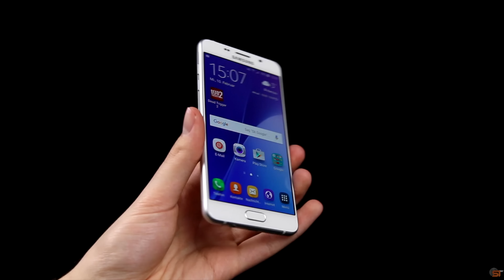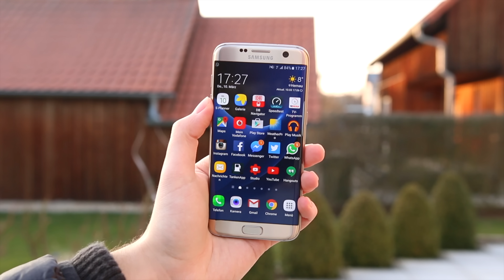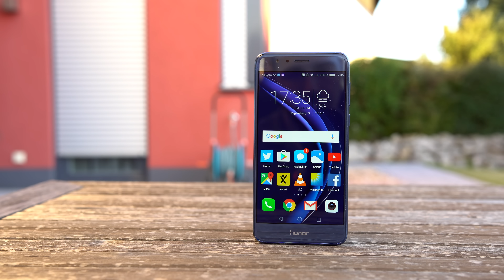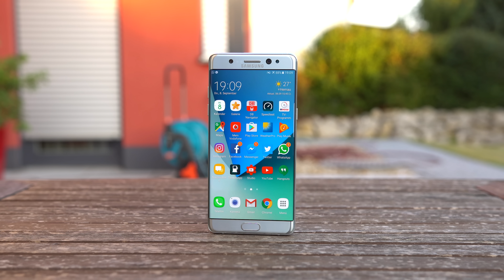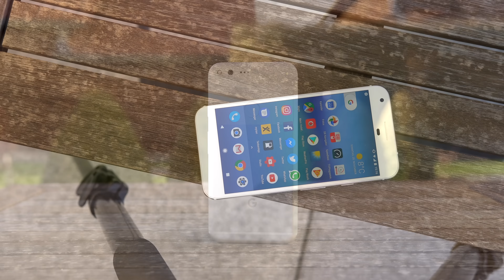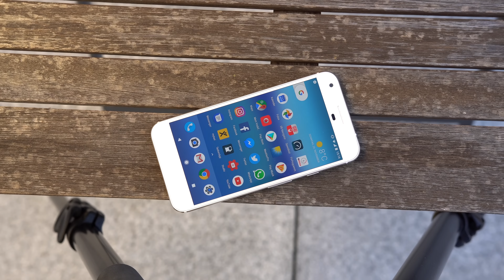Meine Top Smartphones 2016 (Deutsch) | SwagTab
In keinem anderen Jahr gab es so viele so gute Smartphones wie 2016. Häufig wurde ich gefragt, welche Smartphones meiner Meinung nach die besten sind.
Deshalb habe ich in diesem Video meine Top Smartphones des Jahres 2016 aufgelistet.